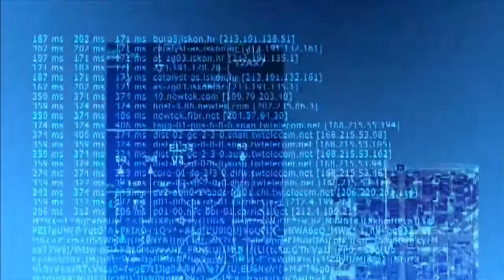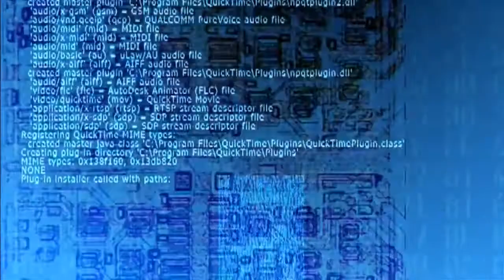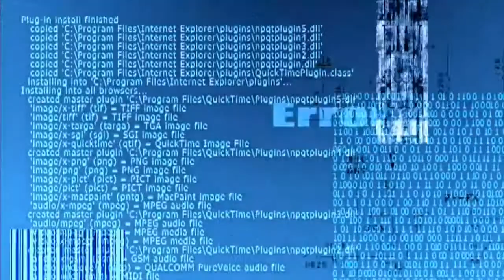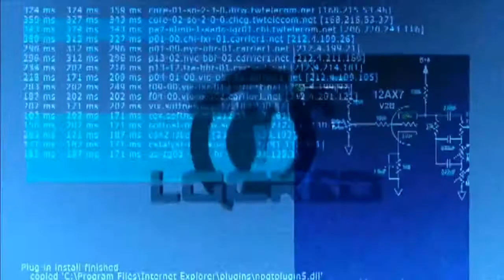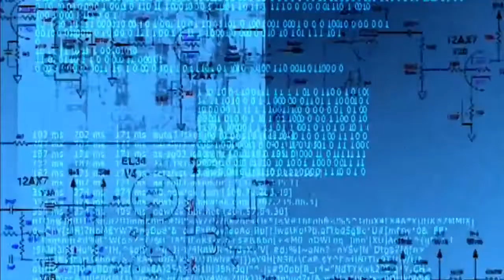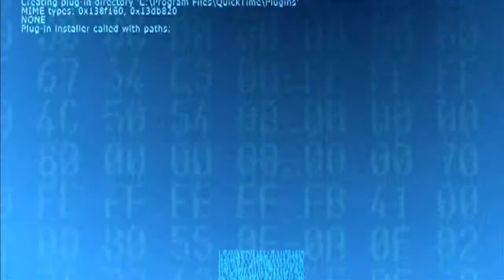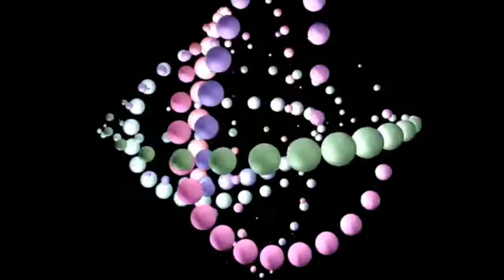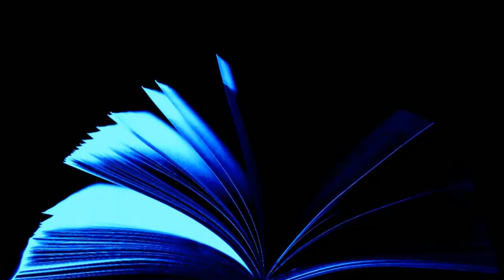The Day Time Stopped Moving by Bradner Buckner . Sci Fi audiobooks full length